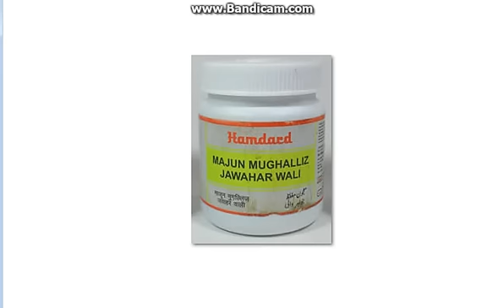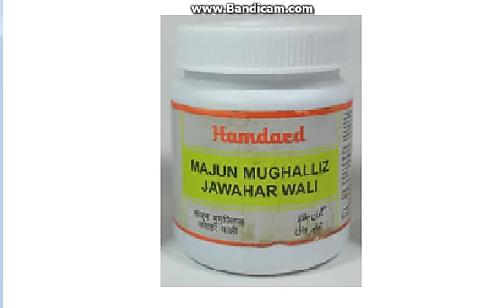Virya Gada Karne Ke Upay virya ko badhane ke upay वीर्य को गाढ़ा करने के उपाय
Hindi review of Majun Mughalliz Jawahar wali.